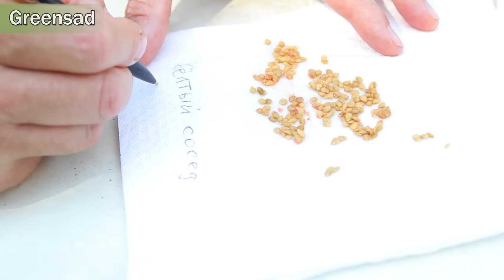Как правильно заготавливать семена: заготовка семян помидоров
В этом видео наш эксперт расскажет, как правильно заготавливать семена.
01:20 Берите семена на которых нет надписи F1 - это сорта. Для получения качественных семян, которые будут полностью соответствовать сорту, нужно соблюсти так называемую пространственную изоляцию. По большому счету, на территории вашего участка должен расти только один сорт.
01:39 Именно тот сорт, который вы хотите собирать. На одной грядке должен расти один сорт. Ни в коем случае, не вперемешку.
01:57 Огурец. Женский цветок принимает пыльцу всех мужских цветков вокруг. Тоже самое происходит с патиссонами, с кабачками, с тыквами, цуккини. Наверно часто сталкивались с таким явлением: растущие патиссоны и растущие кабачки. В результате, скажем, на патиссонах получается ни то ни се - не кабачки, и не круглый патиссон.
02:19 Вот эта пространственная изоляция важна для некоторых культур, как я сказал, кабачки, патиссоны, тыквы, туда же относится морковка, свекла, капуста. Ну и наконец, третье правило. На семена оставляется растение здоровое, на котором плоды наиболее соответствуют данному сорту. По размеру, по форме, по вкусу.
02:41 Итак выбрали хороший экземпляр, который нас устраивает. Обязательно повяжите на него ленточку, как бы пометьте его. Если по каким-то причинам погода не благоприятная, ну, скажем, начинаются или предвидятся заморозки скоро.
03:09 То вот эти отмеченные плоды лучше всего сорвать и оставить созревать уже дома. Две-три недельки семена будут дозревать и от этого они не ухудшатся. Но это, скажем, касается помидор, томатов. А если вы так будете оставлять дозревать тыкву, кабачки, имейте ввиду, что в этих плодах семена часто начинают прорастать прямо внутри плода.
03:35 Поэтому не затягивайте. Итак, наши томаты созрели. Берем нож, разрезаем наш томат и содержимое, я имею ввиду семена, аккуратно ложечкой вычищаемо. Теперь берем самую обычную воду, можно из-под крана, не менее полулитра и заливаем наши семена. И тщательно перемешиваем.
04:11 Теперь подождите после размешивания некоторое время и посмотрите. Все семена, которые всплыли они пустые. Теперь возьмите салфетку, можно использовать туалетную бумагу, можно газету. И на эту салфеточку выкладывайте уже промытые ваши семена.
05:08 Берете маркер, шариковую ручку и прямо на салфетке пишете название сорта и дату, когда вы это сделали. И вот теперь эту салфетку можете смело отправлять сушить.
05:35 После того, как семена полностью высохли, вы можете их не отрывать от салфетки. Салфеточку аккуратно складывайте и берете бумажный пакет, ни в коем случае не целлофановый. Закладывайте в такой пакет и точно так же подписывайте название сорта и дату. В одном таком пакете вы можете хранить несколько таких салфеток.